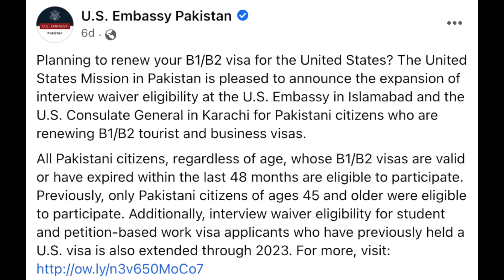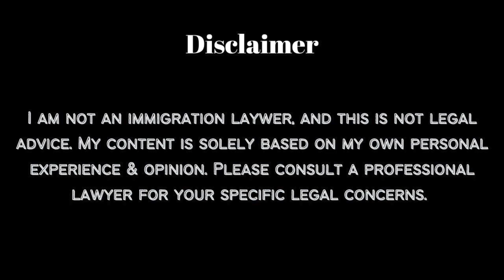U.S. Visa Without Interview, Announces U.S. Embassy Pakistan | B1 B2 Visa | Tourist Visa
Hi guys! In this video, I wanted to discuss the announcement by U.S. Embassy in Pakistan that they are waiving interviews for B1/B2 Tourist Visa, Business Visa, Student Visa, and other Petition Sponsored Work Visa for those applicants who are looking to renew their visa or their visa has expired in the last 48 months. Applicants who are applying for a U.S. Visa for the first time will need to schedule and give the interview as before since there is no policy change for that criteria.

U.S. Embassy Pakistan Announcement